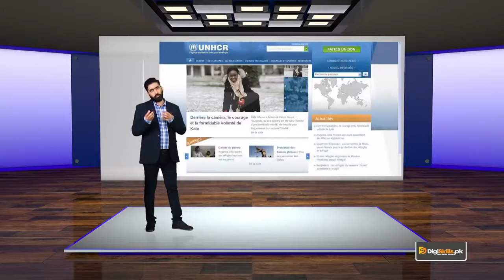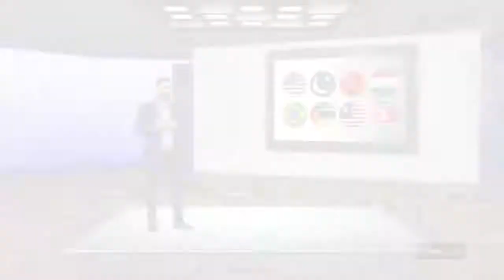Topic_62_|_SEO:_On-page_Optimization_-_Page-Level_Factors:_Importance_of_Language_in_Content(720p)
Question Answering

Monday - Thursday : 09:00 - 10:00

2018, SEO Training in India, SEO training in Mumbai, SEO Training in Noida, SEO Training online, SEO Tutorial in Hindi, SEO video in Hindi.

Lecture # 001

Question Answering

Monday - Thursday : 09:00 - 10:00

Lecture # 001

Question Answering

Monday - Thursday : 09:00 - 10:00